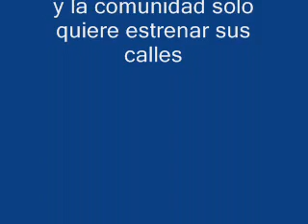alerta suba-mi periodico.wmv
suba noticias: julio 27 de 2011  enfrentamientos entre los lideres de los barrios santa cecilia 1 y 2  por la pavimentación de los barrios que viene realizando la malla vial por gestión del señor alexander flores